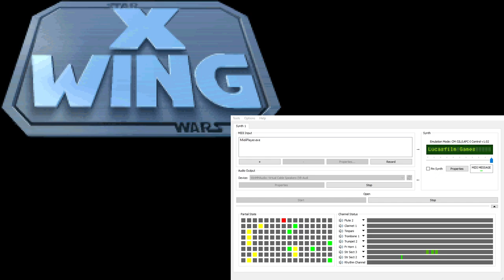X-Wing Super-CM-32L OST - Pilot Uniform and Medals (Extra Reverb)